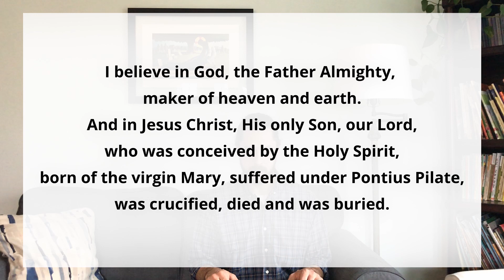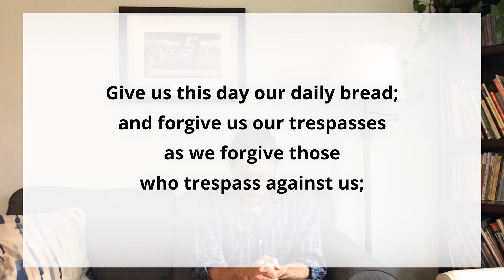Worshiping at a Distance - April 11th, 2021 at Saint Peter's Lutheran Church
St. Peter's Evangelical Lutheran Church

Pastor - Chris Weber
Editor - Andrew Eckhardt